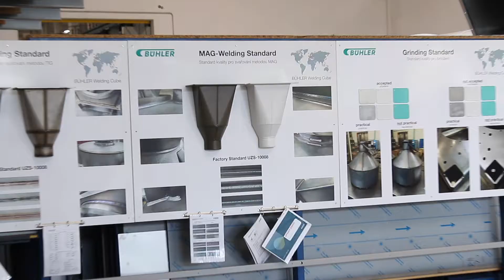Den otevřených dveří 2018 - Fabrika budoucnosti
Bühler CZ s.r.o. Žamberk Vás srdečně zve na den otevřených dveří. Vstup z parkoviště Velký Hájek. Prohlídka pracovišť s průvodcem, zábava pro děti i dospělé, občerstvení.